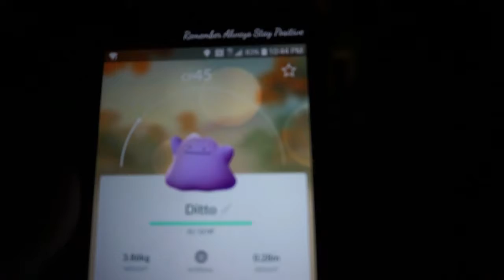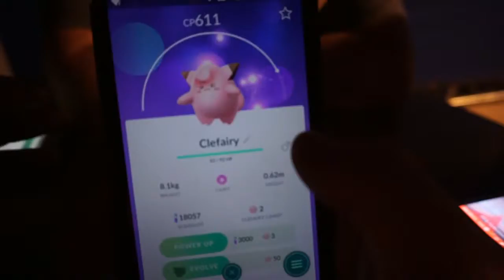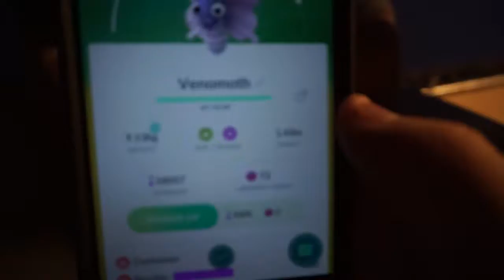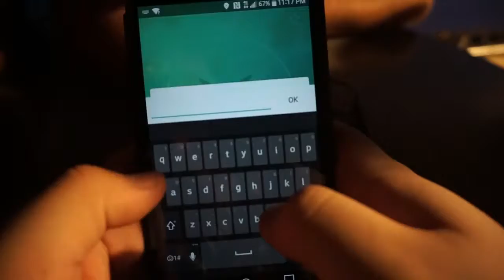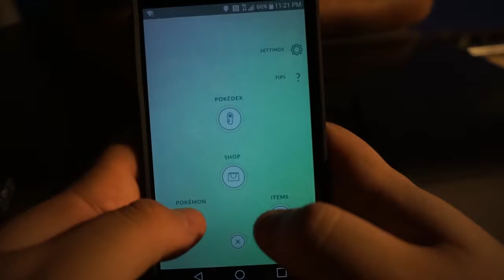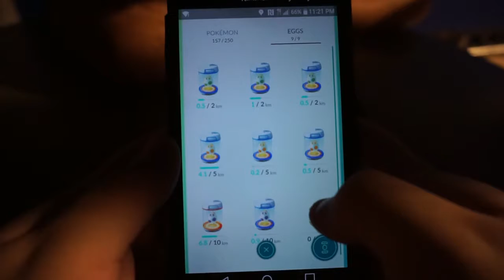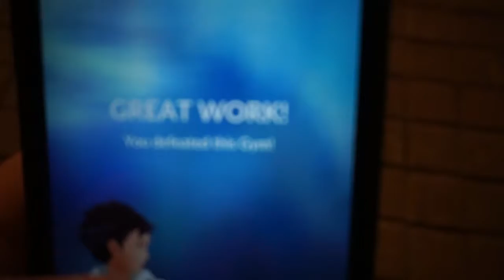Pokemon Go (Season 2 Ep. 3) - Leveling up After Hours